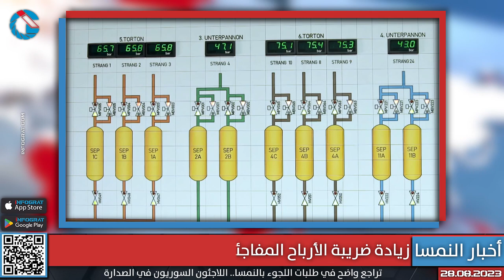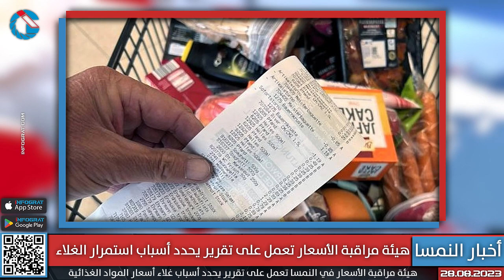النمسا تعمل على مراقبة الأسعار ومغربي وأوكرانية يختطفان طفلهما من مكتب رعاية الشباب